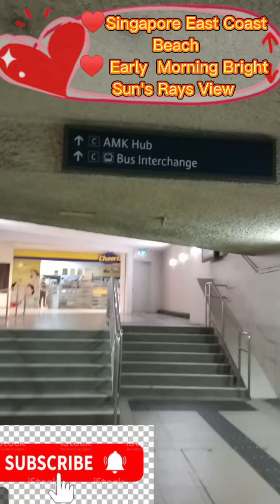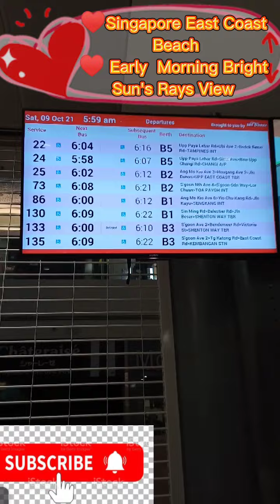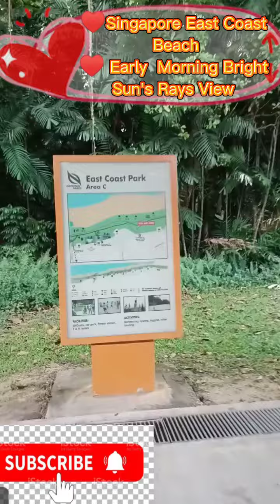♥Singapore City Walking Tour♥Singapore East Coast Beach♥ Early Morning Bright Sun's rays View♥